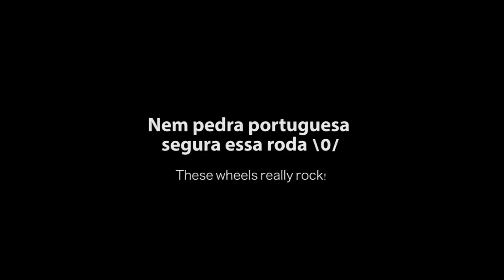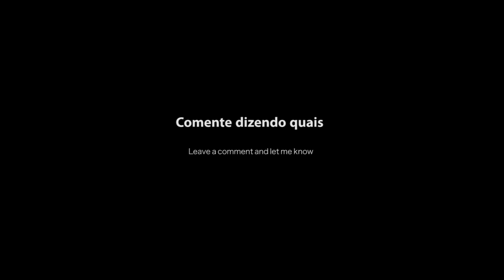SKATE Para o Trabalho Escola VANTAGENS Part 1 ( English Sub )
Blog Você também pode acompanhar as aulas pelo blog do canal.

Dessa forma você me ajuda a continuar gravando cada vez mais.

Musics Lift off and Glass half empty
Artist: Jahzzar